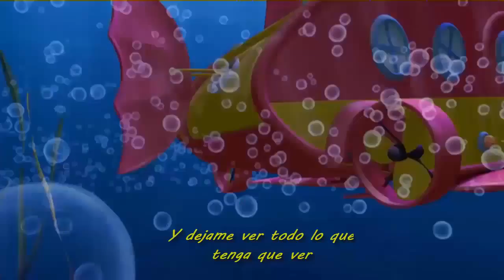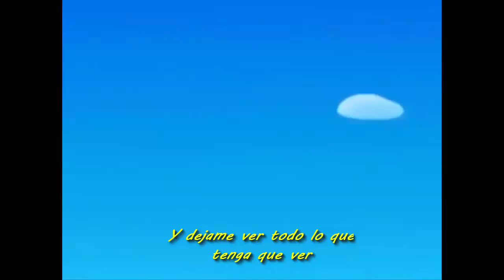Soulfly - Fly High (subtitulado y cantado por Mickey Mouse)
Video hecho para formar la conciencia rockera en mi hijo de 2 años de la mejor manera que lo puedo hacer!.

Ninguna imagen me pertenece salvo la más importante (la última).